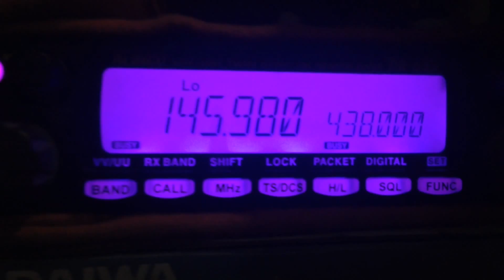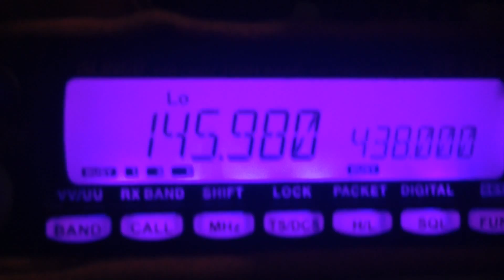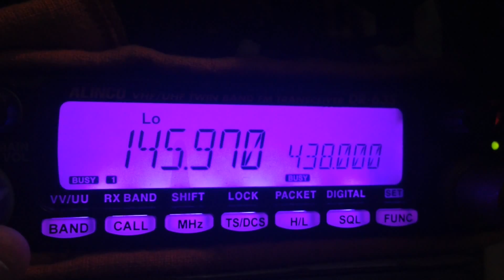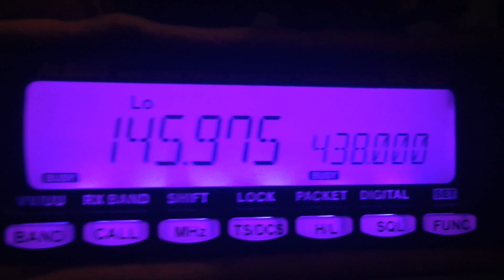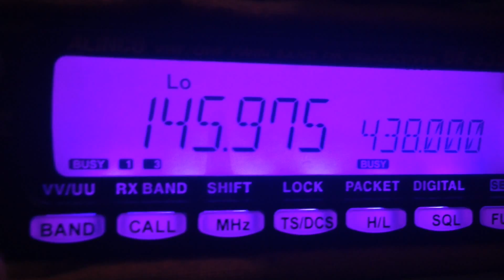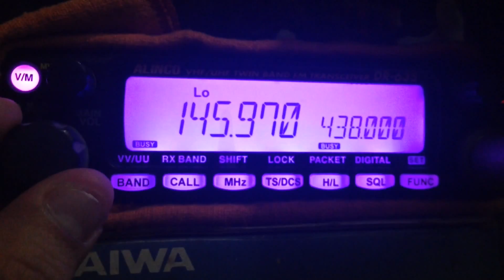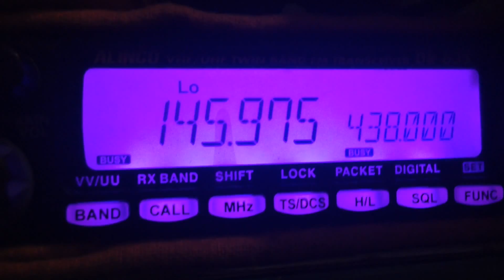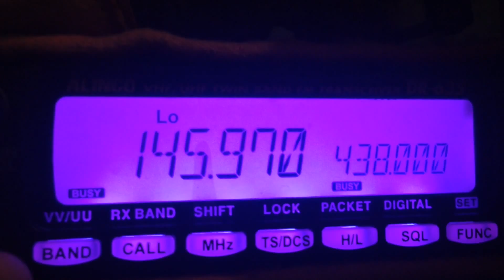YB3MBN CQ FoX-1A